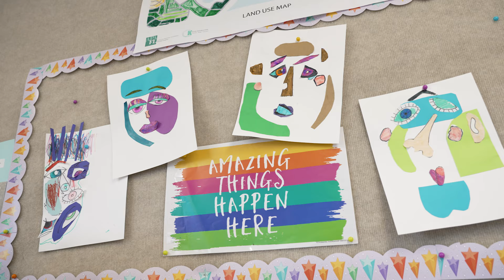ACS in Action: Bridging Education and Faith in Spokane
In this inspiring story, Patty Marsh, the Upper Columbia Conference ACS Director, shares her experience in a meeting with faith-based organizations and the sheriff of Spokane County. Addressing the pressing issues of crime, drug abuse, and gang involvement, the sheriff questions the role of the Christian community in supporting the youth.

🚀 Responding to this challenge, the Spokane Central Seventh Day Adventist Church launched an innovative children's ministry, 'STEAM AHEAD'. This program focuses on hands-on learning in Science, Technology, Engineering, Art, and Math. Watch how this initiative is changing lives by welcoming third graders from the local public school to Discovery Junction.

📚 The excitement doesn't end in the classroom. At the end of the school year, each child receives a personalized Bible, fostering a deeper connection with faith. The summer months are filled with engaging camps and Vacation Bible School (VBS), further cementing the bonds between ACS, the children, and their families.

✨ This video showcases the positive change ACS is making in the community. From educational programs to building lasting relationships, every aspect of this ministry aims to transform communities in the name of Christ.

🤝 Join us in this mission. Be the catalyst for change. Your support and donations can make a significant difference in the lives of these children and their families. Together, we can continue to be there for communities in need.

Your support helps us spread the word and continue our mission.